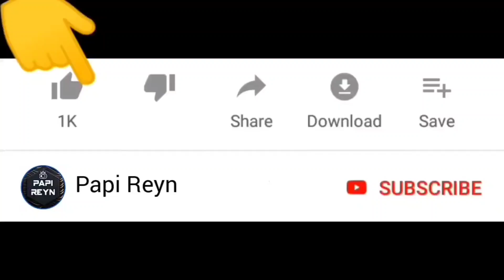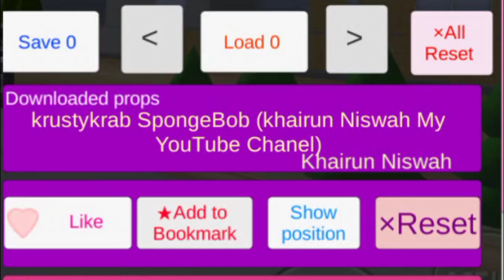Wow Polisi Genji Beli Krabby Patty di Krusty Crab Spongebob 🤩 | ID Sakura School Simulator